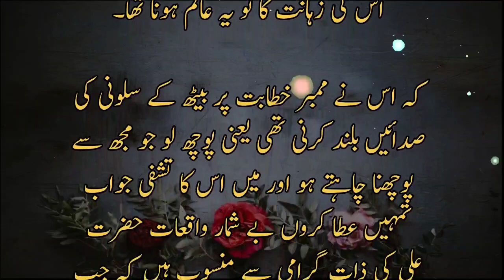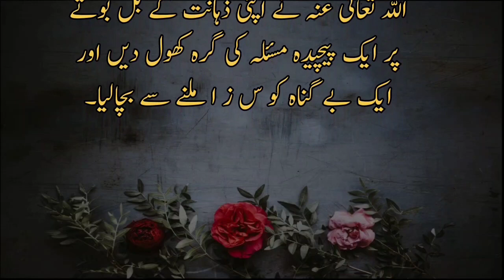Hazrat "Ali (R.A)na hoty tu Umer (R.A) halak ho jaty" || HazratAli ki zahant || Ali as ki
Hazrat "Ali (R.A)na hoty tu Umer (R.A) halak ho jaty" || HazratAli ki zahant || MAA ny ilzam lgaya.

Hazrat Fatima ki namaz
Hazrat Ali as ki namaz
Hazrat Ali as ki shahdat
Hazrat imam Zain
Hazrat nosha
Hazrat Ali as ki zehanat k anokha waqia
log b heiran ho gaey

interesting and islamic stories waqiat hikaiaay
facts
stories

suggest